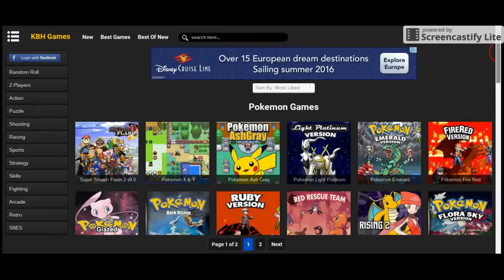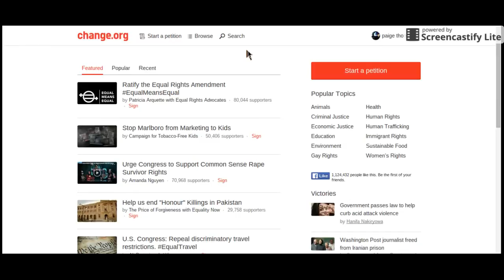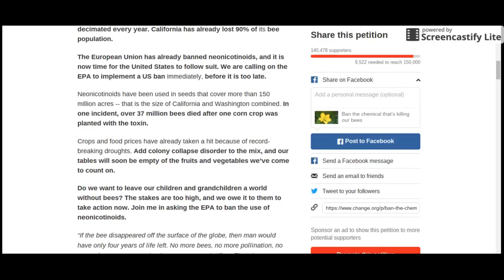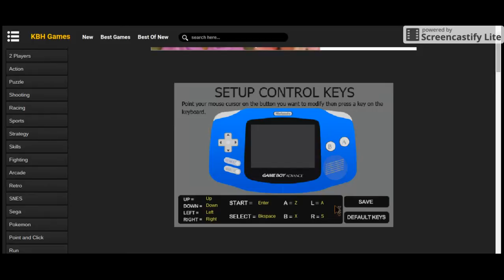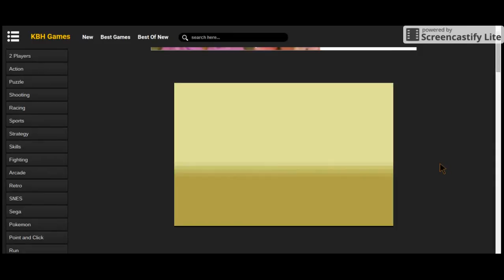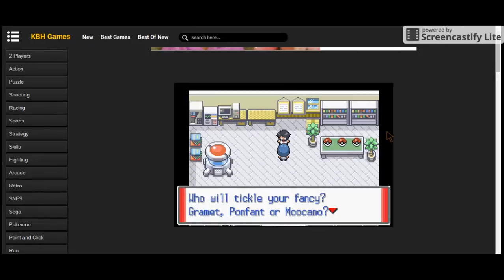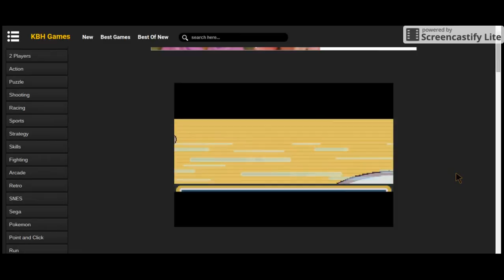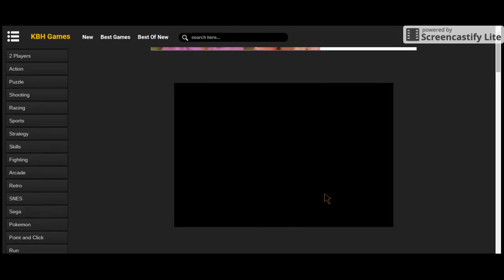Pokemon Sienna, Bacon for the win!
Lets do some pokemon Sienna!